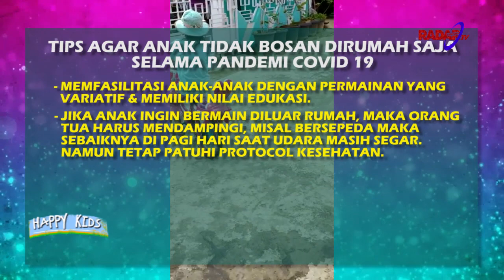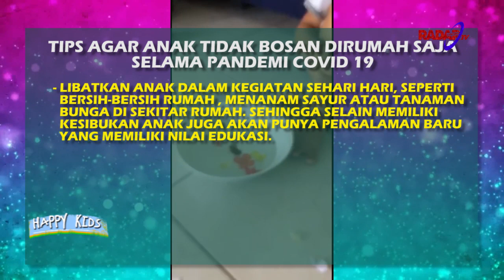HAPPY KIDS, TIPS AGAR ANAK TIDAK BOSAN DIRUMAH SAJA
Assalamualaikum  guys…
Selamat datang di proogram happy kid’s
Inspirasi, informasi, edukasi dan tips seputar anak agar anak indonesia semua happy… dan pastinya mom juga happy…